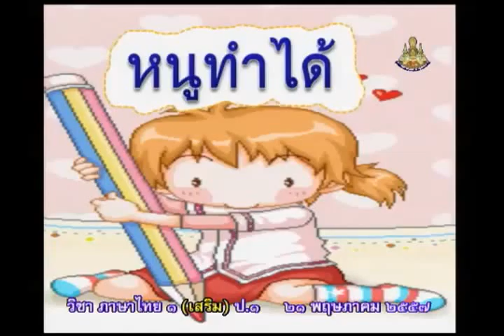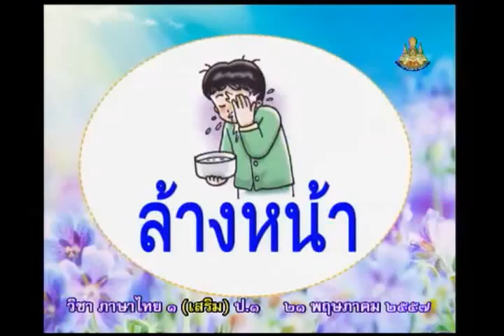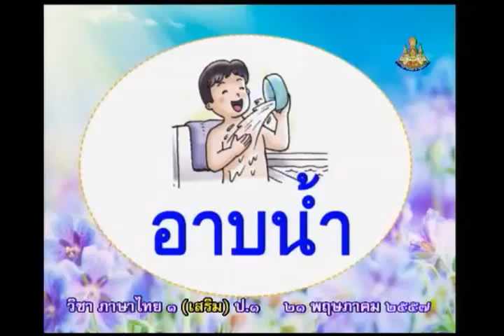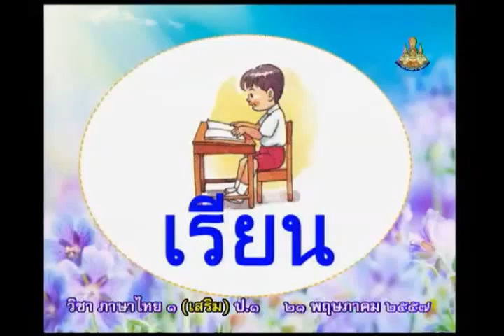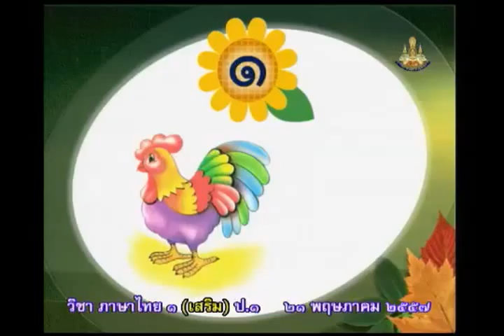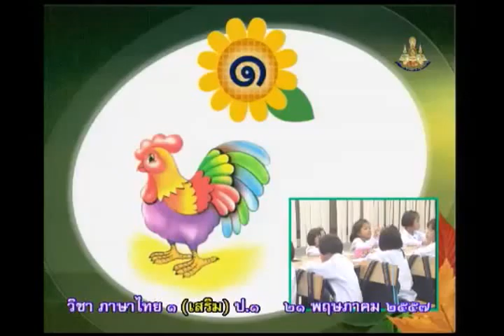004C+1210557+thaip1+dl57t1+w1+ ท กิจกรรมเสริมภาษาไทย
004C+1210557+thaip1+dl57t1+w1+ ท กิจกรรมเสริมภาษาไทย
ภาษาไทยป. 1 สอนวันที่ 21 พฤษภาคม 2557

001_050ภาษาไทยป.1+thaip1+dl57t1  ปีการศึกษา 2557  ภาคเรียนที่ 1

051_100ภาษาไทยป.1+thaip1+dl57t1  ปีการศึกษา 2557  ภาคเรียนที่ 1

101_129ภาษาไทยป.1+thaip1+dl57t1  ปีการศึกษา 2557  ภาคเรียนที่ 1

001_050ภาษาไทยป.1+thaip1+dl57t2  ปีการศึกษา 2557  ภาคเรียนที่ 2

051_100ภาษาไทยป.1+thaip1+dl57t2  ปีการศึกษา 2557  ภาคเรียนที่ 2

101_109ภาษาไทยป.1+thaip1+dl57t2  ปีการศึกษา 2557  ภาคเรียนที่ 2